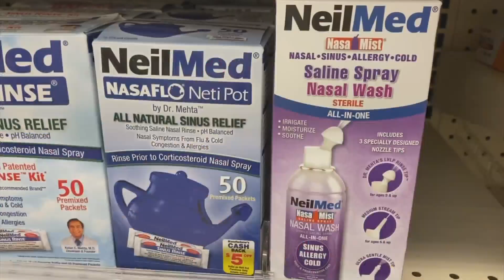Colorado Doctor Offers Advice To Curb Symptoms From Bad Air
When the smoke from California’s wildfires rolled into Colorado on Saturday, the air quality dropped and stayed that way most of the day Sunday.